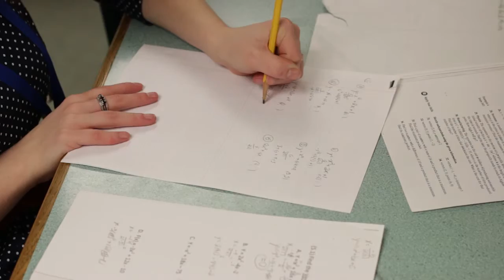Mipa Show 2